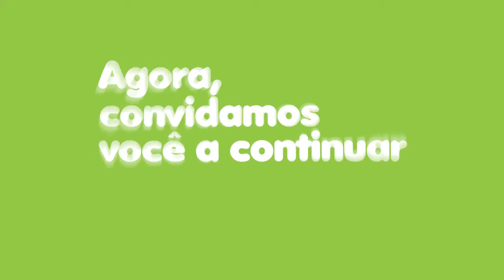Brasil 20 anos - Digital Card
Neste mês, a Softtek completa 20 anos no Brasil e você é o maior motivo do nosso sucesso!